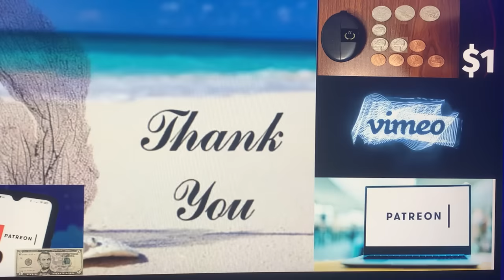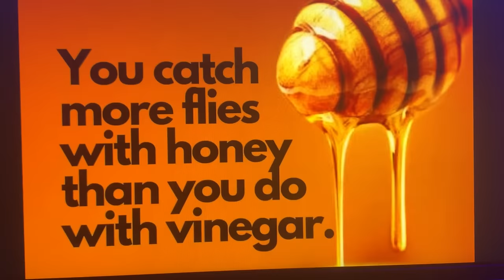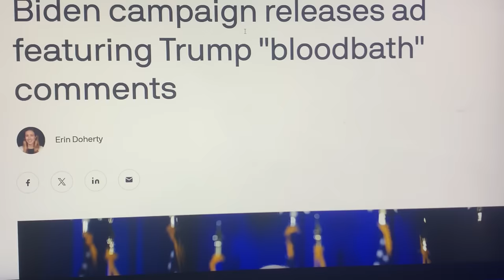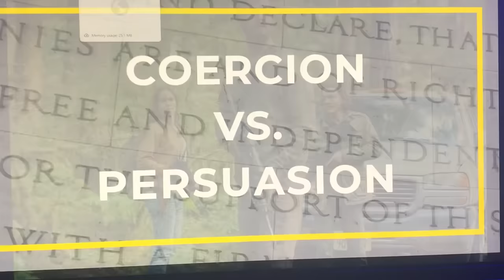PRESIDENT DONALD J TRUMP NOW WARNS ENTIRE WORLD OF A GLOBAL MASTER RESET PLAN ABOUT TO BE ACTIVATED!